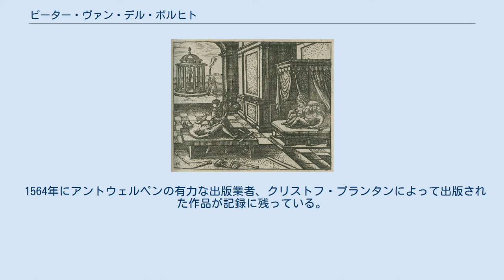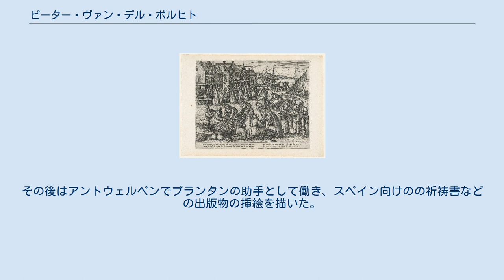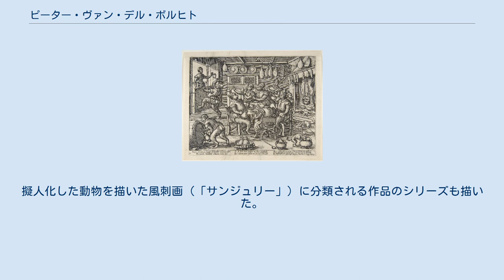ピーター・ヴァン・デル・ボルヒト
フランドル・ルネサンスの画家
ピーター・ヴァン・デル・ボルヒト（Pieter van der Borcht または Peter van der Borcht、1530年ごろ – 1608年）はフランドルの画家、版画家である。
同名の息子の画家と区別するために例えば英語の表記では「Pieter van der Borcht the Elder」と表記する。
16世紀の屈指の植物画家とされ 、擬人化した動物を描いた風刺画（「サンジュリー」というジャンルの絵画）をフランドルに普及させた。
 ピーター・ヴァン・デル・ボルヒト作 「海の怪物」 現在のベルギーのアントウェルペン州のメヘレンに生まれた。
経歴についてあまり知られていないが、父親は1562年にメヘレンの画家組合長になったジャック・ヴァン・デル・ボルヒト(Jacques van der Borcht)の息子であるとする説がある。
 1564年にアントウェルペンの有力な出版業者、クリストフ・プランタンによって出版された作品が記録に残っている。
レンベルト・ドドエンスやカロルス・クルシウス、マティアス・デ・ロベルといった学者の著作に挿絵版画の下絵を描いた。
 1572年にメヘレンはフェルナンド・アルバレス・デ・トレドが率いるスペイン軍に占領され、3日間にわたって町は略奪を受けた。
ヴァン・デル・ボルヒトと家族はアントウェルペンに難民として逃れ、プランタンの家に保護された。
その後はアントウェルペンでプランタンの助手として働き、スペイン向けのの祈祷書などの出版物の挿絵を描いた。
1580年にアントウェルペンのサン・ルカ美術家組合に入会し、1591年から1592年は役員を務めたと主張する学者もいるが、当時の習慣ではアントウェルペンの市民でない人物がこの役職についたとするのは疑わしいとされる。
 風俗画や宗教画を描いた。
擬人化した動物を描いた風刺画（「サンジュリー」）に分類される作品のシリーズも描いた。